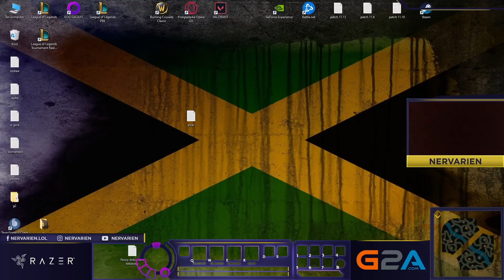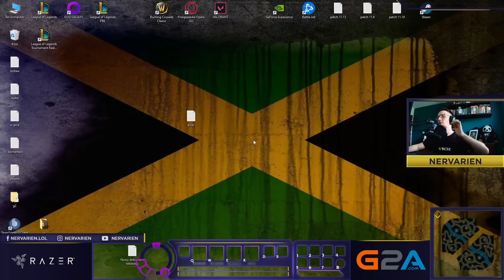PLAN BYŁ TAK DOBRY